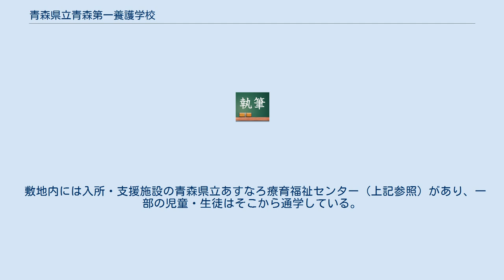青森県立青森第一養護学校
青森県立青森第一養護学校（あおもりけんりつ あおもりだいいちようごがっこう）は、青森県青森市大字石江字江渡にある公立特別支援学校。
肢体不自由者を教育対象とする。
 1961年（昭和36年）4月、青森県立あすなろ学園（現・青森県立あすなろ療育福祉センター）に入所している学齢児童・生徒への学校教育を目的として設立された。
当時の学校名は青森県立青森養護学校であったが、青森県立八甲学園内に開設していた八甲分校が1966年4月に青森県立第二養護学校（現・青森県立青森第二養護学校）と改称・独立するのに伴い、本校も青森県立第一養護学校と改称した。
そして1973年4月に青森県立青森第一養護学校となる。
 設けられている学部は小学部と中学部。
2004年4月からは、学校内に青森県立青森第一高等養護学校の分教室（石江分教室）が開設されている。
かつては本校独自の高等部も設けられていたが、青森県立青森第三養護学校（現・青森県立青森第一高等養護学校）の新設によって1976年3月から廃止されている。
 敷地内には入所・支援施設の青森県立あすなろ療育福祉センター（上記参照）があり、一部の児童・生徒はそこから通学している。